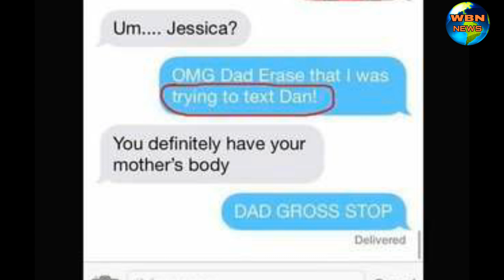GF ने BF की जगह पिता को भेज दी अपनी हॉट Photo, फिर हुआ ये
कुछ समय पहले ट्विटर पर Kagielusoge‏ नाम के यूजर ने चैट का स्क्रीनशॉट शेयर किया था, जिसमें जेसिका नाम की लड़की ने ब्वॉयफ्रेंड की जगह पिता को अपनी एक तस्वीर भेज दी थी। मैसेज भेजते ही हुआ गलती का अहसास...

इसमें लड़की का चेहरा नहीं दिखाई दे रहा था, इसलिए मैसेज पढ़ते ही पिता ने कन्फर्म किया कि क्या वो उसकी बेटी जेसिका ही है? ये स्क्रीनशॉट सोशल साइट्स पर वायरल हो गया था। जेसिका अपने ब्वॉयफ्रेंड को फोटो भेज रही थी, लेकिन गलती से उसने फोटो अपने पिता को सेंड कर दिया।

जैसे ही पिता ने तस्वीर देख रिप्लाई किया, बेटी ने तुरंत पिता से उस फोटो को डिलीट करने को कहा। साथ ही उसने ये भी कहा कि ये फोटो दरअसल वो अपने ब्वॉयफ्रेंड डैन को भेज रही थी। ट्विटर यूजर के शेयर करते ही ये स्क्रीनशॉट वायरल हो गया था।

Also Get The More Information From the Below Link

It's All ? About News ?? &Politics ?? .
So Keep ? Watching ? Us .